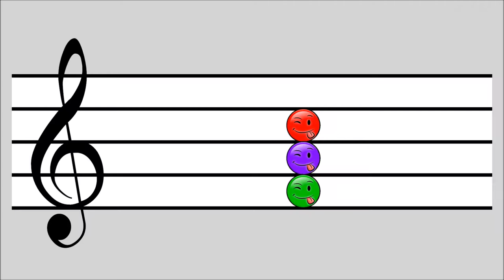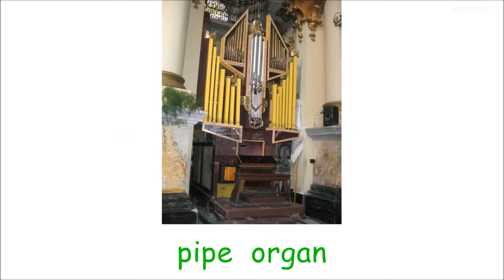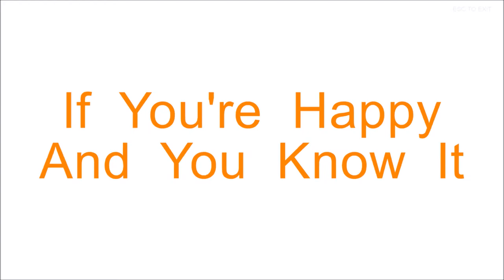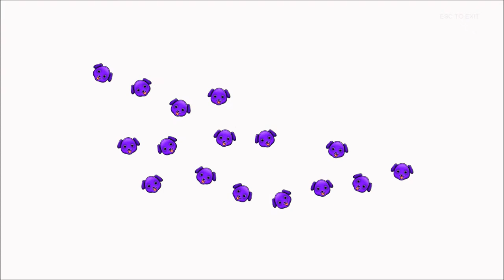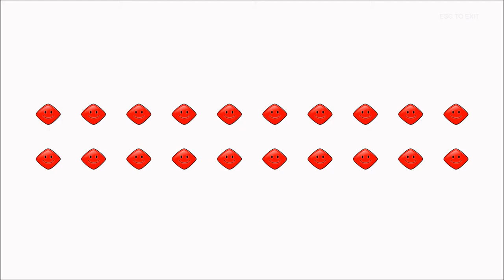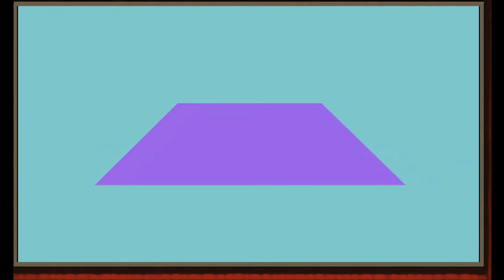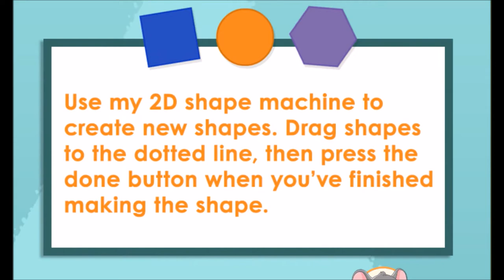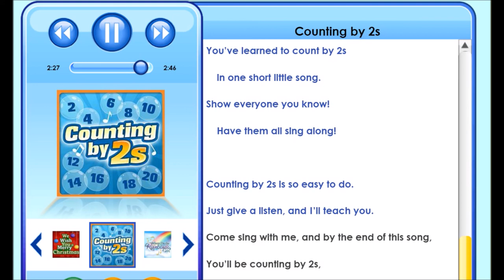Combined lesson 5 27 2017